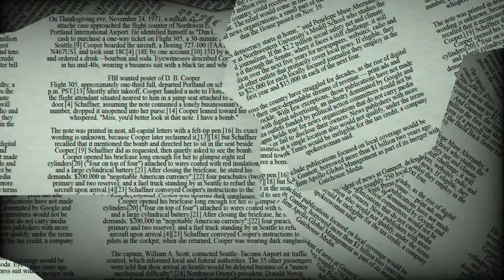♓ Pisces June 8 Daily Horoscope 😲Don't do this today! Focus on / take care from.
8th of June, 2022 - Every now and then, everyone must reflect on their lives. When it comes to yours, though, you are far too pessimistic. You have a tendency to get carried away and exaggerate. Try not to listen to that small voice in your head today as you reflect on your life. Your life is not at all what you believe it to be.

♈ Aries (Ram): March 21–April 19
♉ Taurus (Bull): April 20–May 20
♊ Gemini (Twins): May 21–June 21
♋ Cancer (Crab): June 22–July 22
♌ Leo (Lion): July 23–August 22
♍ Virgo (Virgin): August 23–September 22
♎ Libra (Balance): September 23–October 23
♏ Scorpius (Scorpion): October 24–November 21
♐ Sagittarius (Archer): November 22–December 21
♑ Capricornus (Goat): December 22–January 19
♒ Aquarius (Water Bearer): January 20–February 18
♓ Pisces (Fish): February 19–March 20